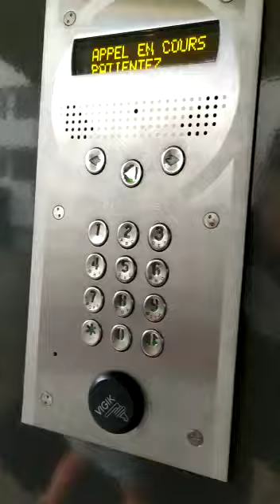Lili va dormir chez Tata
Salut aujourd'hui Lili va dormir chez tata alors j'ai préparer son sac avec une brosse à dents un pyjama et son biberon donc j'ai emmené Oriana dans ma voiture elle était venu à pied après c'était l'anniversaire de Tonton Tony on lui a chanté joyeux anniversaire après Lili on a déposé son sac et le bébé est né donc on vous l'a montrer 💗